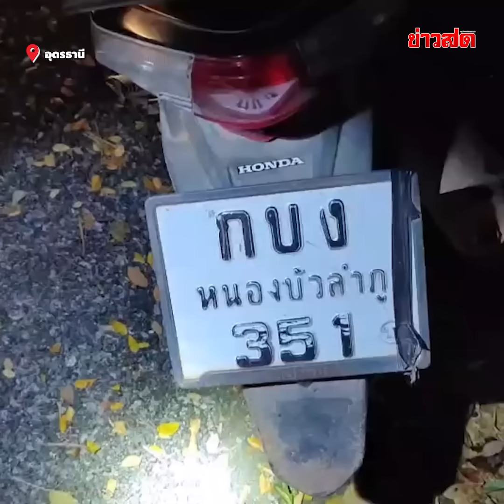ฉลองเงินหมื่น! ซดเหล้าเมาจมหาย ญาติหมดหวังจัดงานศพรอ แต่จู่ ๆ เดินมาจากไหน!? : Khaosod - ข่าวสด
หนุ่มกดเงินหมื่นขับรถไกลหางานทำ ซื้อเหล้าฉลองหนักเสียหลักลงคลองกู้ภัยหาวุ่น ทั้งชาวบ้านกู้กัยนักประดาน้ำ และเจ้าหน้าที่ฯ ยังวุ่นกับหาร่างนายธงฤทธิ์ ในคลองน้ำนานกว่า 1 ชม.

จู่ๆ ปรากฎว่ามีชาวบ้านแจ้งว่าพบนายธงฤทธิ์เดินขึ้นมาจากคลองน้ำ ในสภาพสวมกางเกงในตัวเดียว ห่างจากจุดที่เกิดเหตุประมาณ 2 กม. ท่ามกลางความดีใจของชาวบ้านและเจ้าหน้าที่ จึงรีบไปรับตัวมา